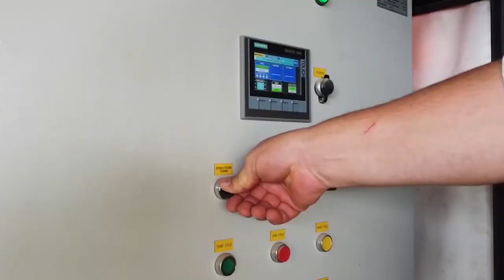Most Kostajnica - Doboj - KORIDOR 5C